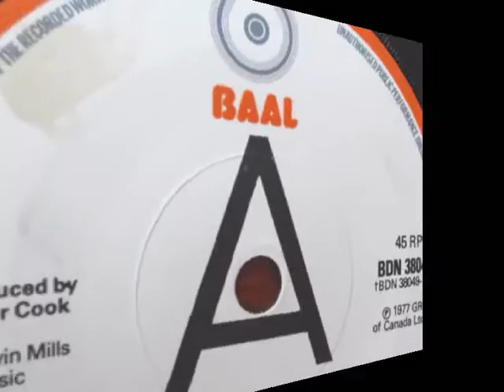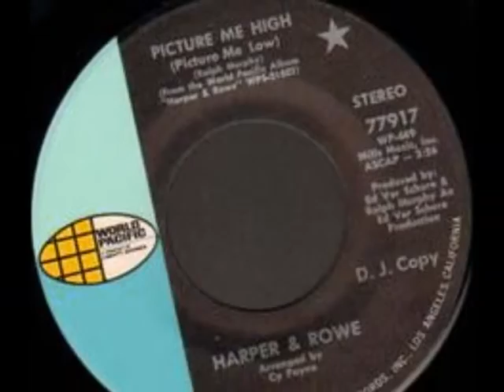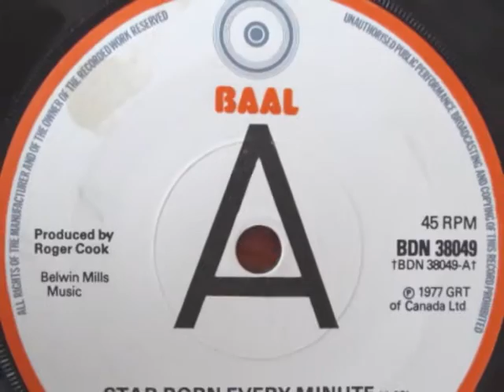Beyond A Shadow Of A Doubt RALPH MURPHY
Song promotion by me Tony Hiller for MILLS MUSIC. Song written by Ralph Murhy & Jack Klayman.